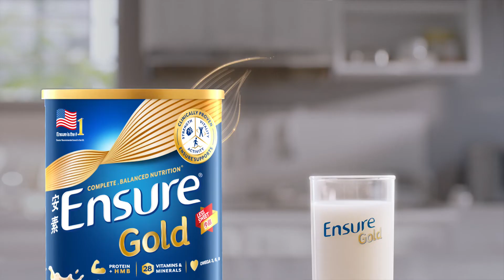သရုပ္ေဆာင္ဒိန္းေဒါင္ ( ရုပ္သံအစီအစဥ္ )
အနုပညာအလုပ္ေတြျပန္လည္လုပ္ကိုင္ေတာ႔မည္႔ သရုပ္ေဆာင္ဒိန္းေဒါင္